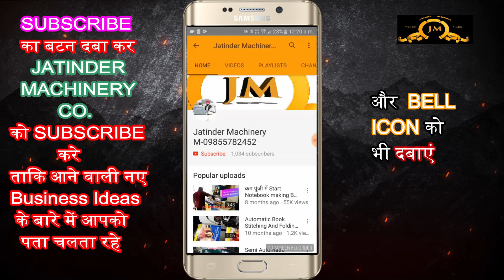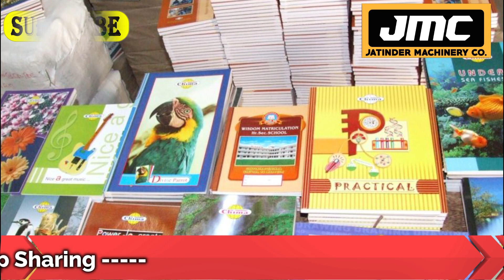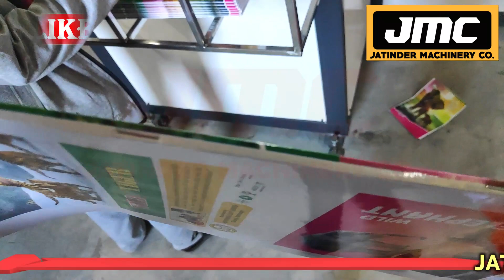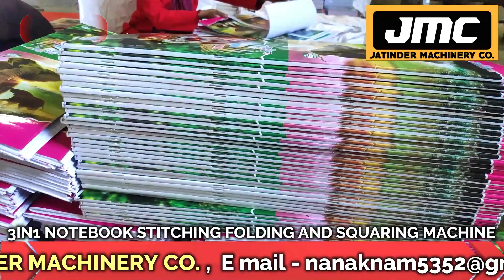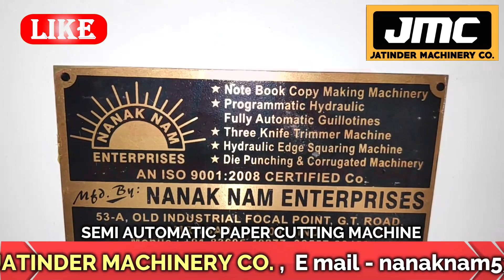कम पूँजी में नोटबुक बिज़नेस | Manual Notebook Making Machine Price in India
TITLE-  कम पूँजी में नोटबुक बिज़नेस | Manual Notebook Making Machine Price in India | Notebook Making Machine

AMRITSAR , PUNJAB.